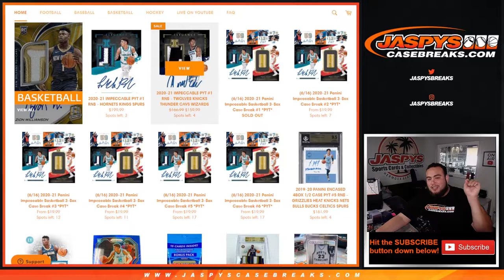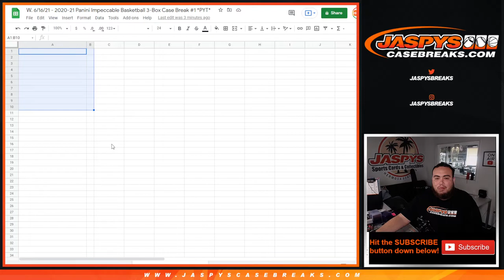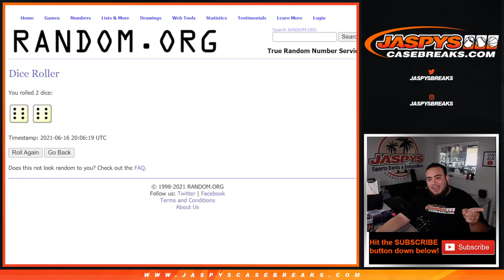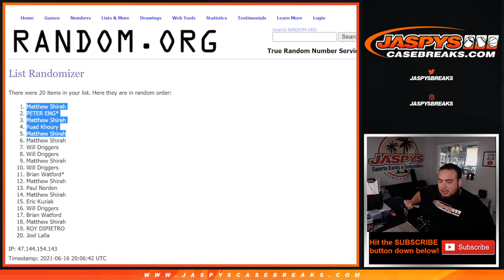W. 6/16/21 - RNB: MIN/NYK/OKC/CLE/WSH 2020-21 Panini Impeccable Basketball 3-Box Case Break #1 *PYT*